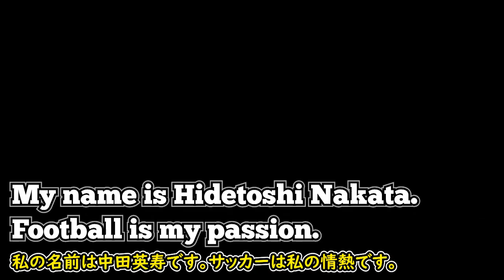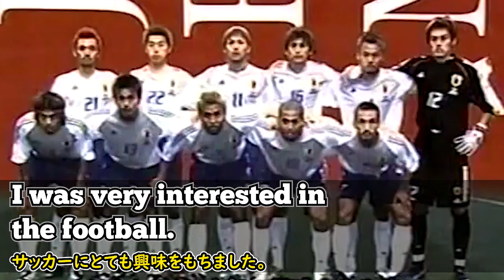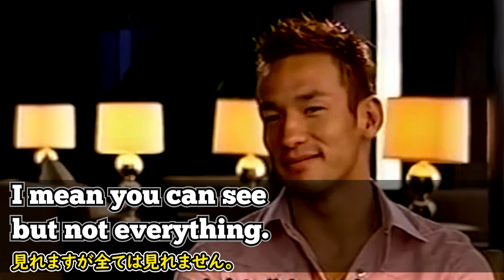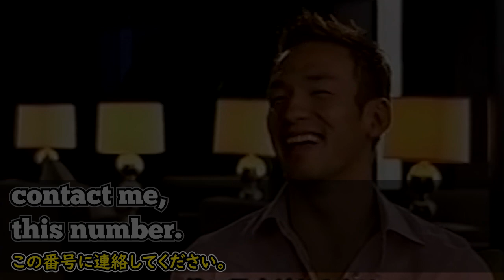[英語ニュース] 29歳に突然引退した理由 | Hidetoshi Nakata|ナカタヒデトシ| 日本語字幕 | 英語字幕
中田英寿氏は、最も活躍したサッカー選手の一人で、まだ活躍が期待された29歳という若さで突然引退を宣言しました。この映像は、彼の短いインタビューを集めたもので、彼がサッカーを本当に好きになったきっかけ、若くして引退を決意した理由、これからしたいことについて話しています。

彼はサッカーを引退後、個人事業をし、世界の多くの国を巡り多くのボランティア活動もしています。いつかまたサッカーをしている彼の姿を見て見たいものです。彼の話を聞いてみましょう。

2)  This video modifies an original work by adding texts to the work.

3) This video borrows very small bits of material from an original work.

🔵ATTRIBUTION 🔵